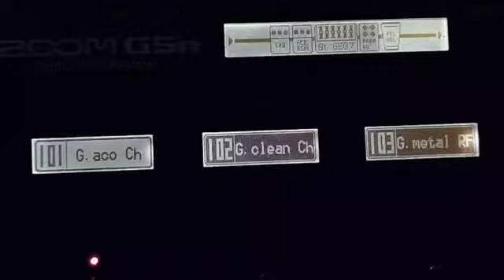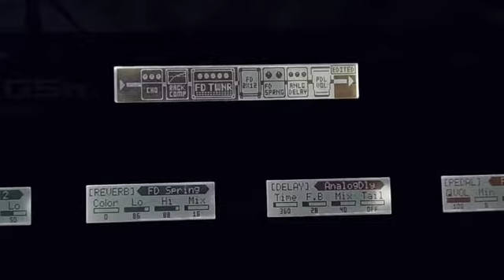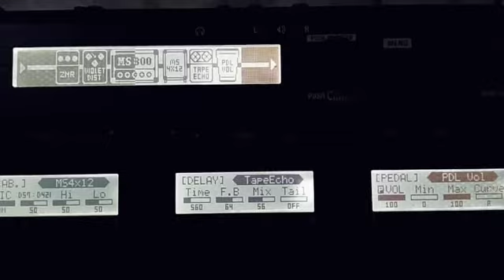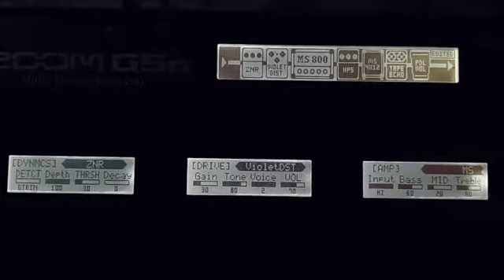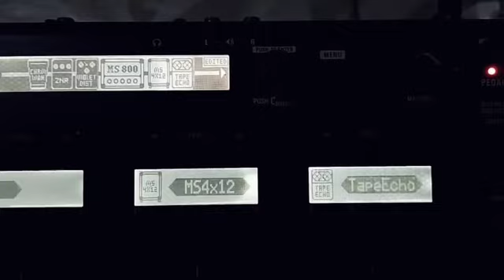ZOOM G5n | TONE TUTORIAL | CLEAN TONE | METAL TONE | PATCHING | GUITARMAN MITHU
Guitarman mithu

This channel is for entertainment and music education.  Here will be shown how to play the guitar, how to hold the cord on the guitar, how to play the song beautifully. I will show continuously in this channel.  I will also show you how to clean the guitar. Each of my videos will be very educational.